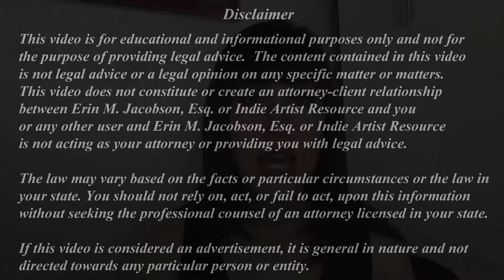Erin M. Jacobson, Esq. - Don't Get Screwed, Get It In Writing! (Part 3 - Band Agreements)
Erin M. Jacobson, Esq., known as "The Music Industry Lawyer" explains why you need a Band Agreement, what can happen without one, and how to get it in writing.